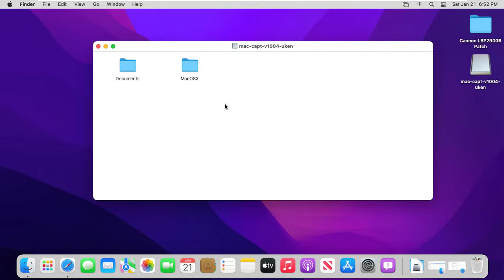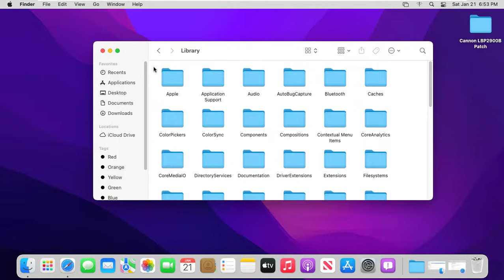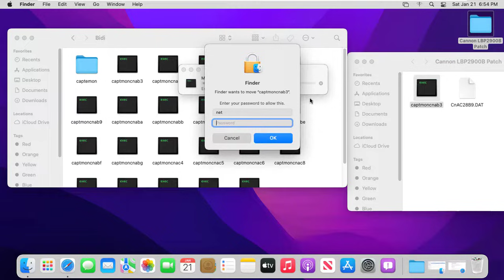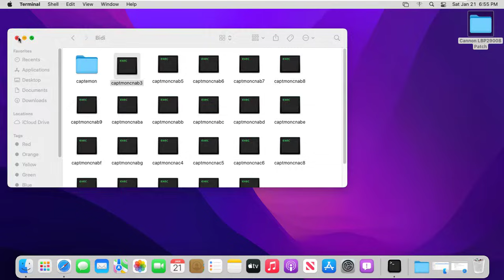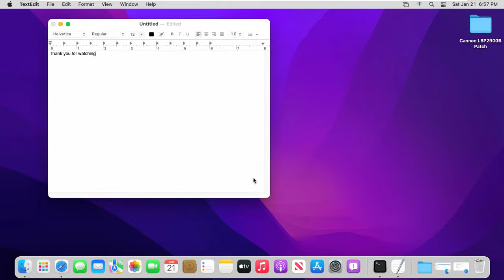Add Canon LBP2900 Printer in MAC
How to install Canon Printer driver on macOS